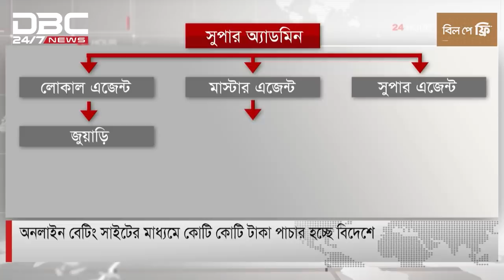দেশের বাইরে পাচার হচ্ছে কোটি কোটি টাকা!